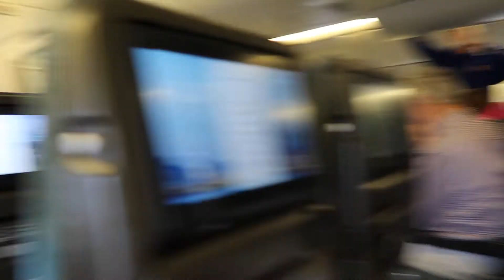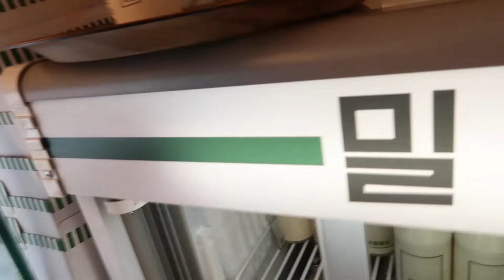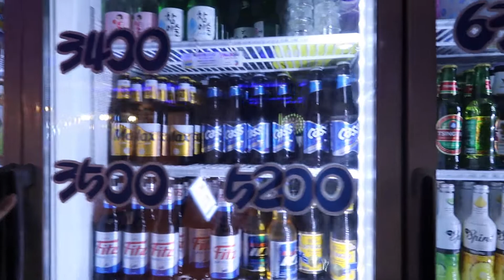My memories: October SHINHWA concert weekend in Seoul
Hi I'm Lina and these are my travel memories from my trip to Seoul in October 2018.

Travel dates 📅 4 - 7 October 2018
Travel locations 📍Seoul